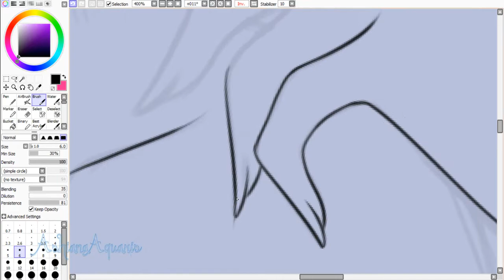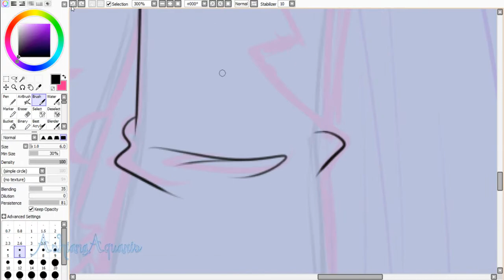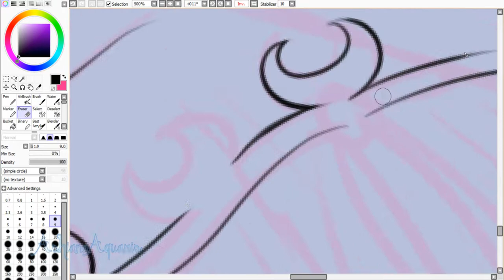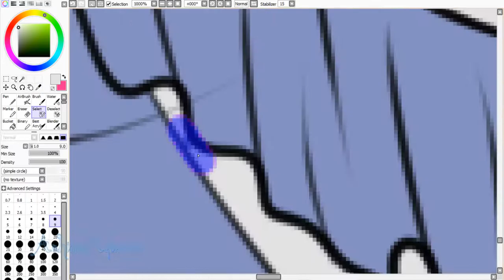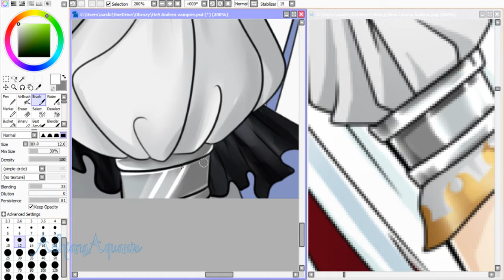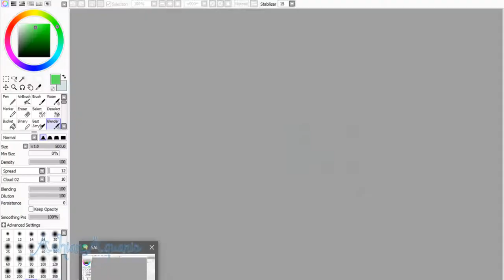(ORDERED) [OnS] Andrea Vampire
[OnS]- Owari no Seraph
Hello again my dears! ^^
Here you go newest speedpaint, this time also ordered ;)
Please DO NOT REMOVE my videos
Thank you:3

Real time: 3 h 31 min (recorded parts)

Tools:
PaintTool Sai
Camtasia Studio 8
Skype: AshianaAquaris
Andrea, her design and all rights toward her belong to AndreaFairyLove on DA